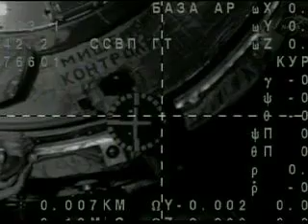مركبة الفضاء "سويوز" تصل الى المحطة الدولية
مركبة الفضاء الروسية "سويوز" تلتحم بالمحطة الدولية وذلك بعد ساعات من انطلاقها من قاعدة بايكونور في كازاخستان. واستقبل الطاقم الموجود في المحطة رواد الفضاء الجدد وهم الروسيان بافل فينوغرادوف وألكسندر ميسوركين والأمريكي كريستوفير كيسيدي الذين سيقومون بتنفيذ برنامج علمي الى جانب عمليات خروج الى الفضاء المفتوح